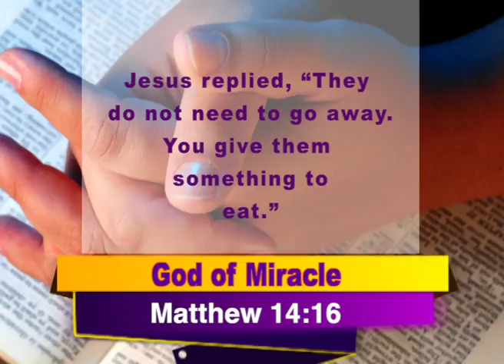God Of Miracle ~Evangelist Syaviha Mulengya